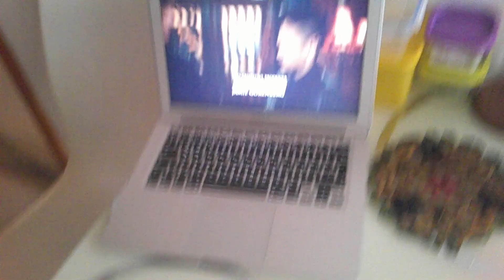DUMANI ÜSTÜNDE ASMR VLOG GELDİ KAÇIRMA (Türkçe Asmr)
Arkadaşlar merhaba ASMR STUFF adlı asmr kanalıma HOŞGELDİNİZ. Asmr kanalımda türkçe asmr , asmr yemek (mukbang ) , asmr roleplay, sohbet asmr , vlog, asmr anlaşılmayan fısıltı ile sizin rahatlamanızı ve uykuya dalmanızı sağlamak amacıyla videolar çekiyorum. Bu asmr videolarında sizinle kendi hayatımı da paylaşıyorum. Kendinize çok dikkat edin ve sağlıklı kalın allahaısmarladık.

📹 VİDEO YAYINLAMA PROGRAMI:
👉 CUMARTESİ (bazı haftalarda)
👉 PAZAR